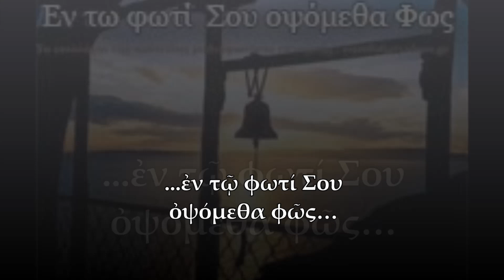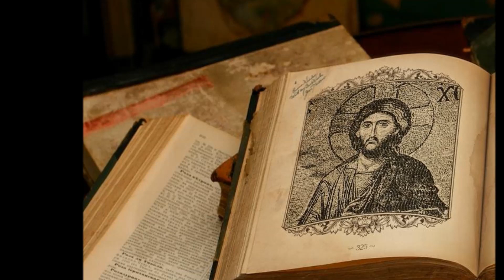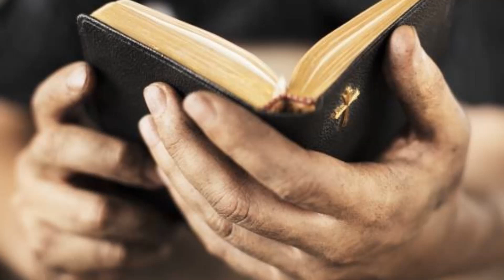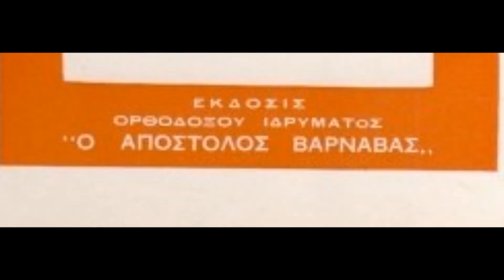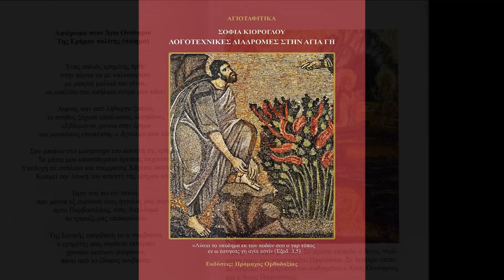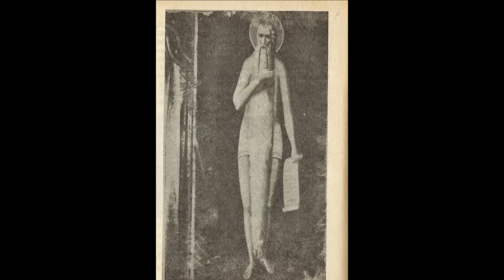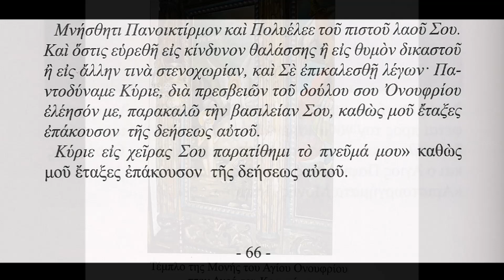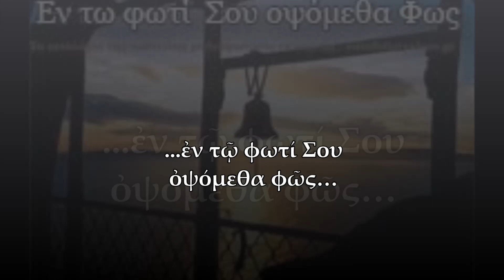Σου έφερα και σήμερα... ψωμάκι Χριστέ μου ! (Άγιος Ονούφριος) - ΝΩΝΤΑΣ ΣΚΟΠΕΤΕΑΣ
@Νώντας Σκοπετέας ,  @ΣτεφαΝία ΣτέΦη  ,  @εν τω φωτί Σου οψόμεθα Φως